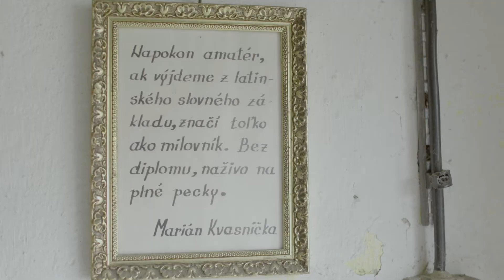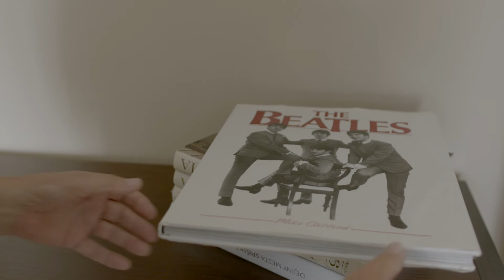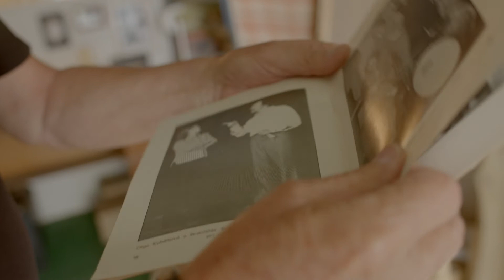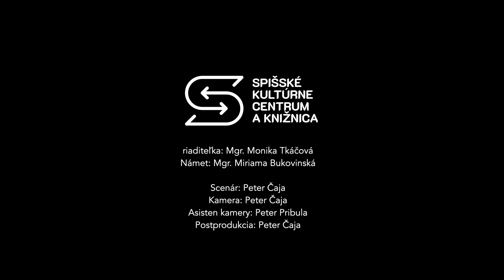Novovešťan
Spišské kultúrne centrum a knižnica v Spišskej Novej Vsi vám predstavuje dokumentárny film o neprofesionálnom výtvarníkovi, fotografovi a hudobníkovi - Ladislavovi Vikartovskom. Projekt  "NOVOVEŠŤAN" vznikol pri príležitosti jeho 70. narodenín.